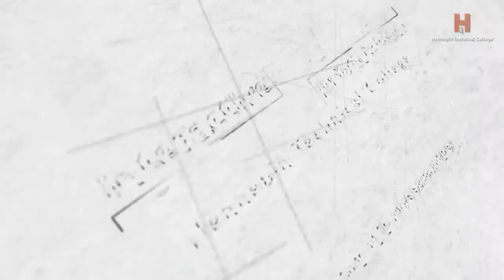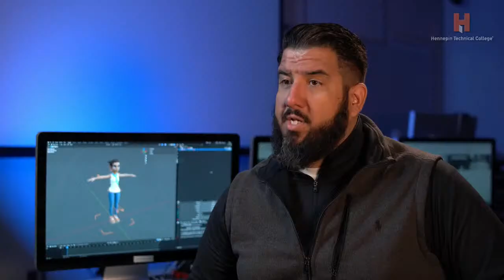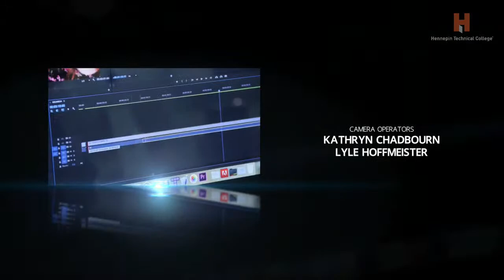Reel 2 Real - Loki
Reel 2 Real - Loki - Reel 2 Real is a weekly broadcast produced by Hennepin Technical College where we review new movie releases live every Friday during the fall semester as part of HTC's Interactive Design & Video Production: Videography and Directing course.